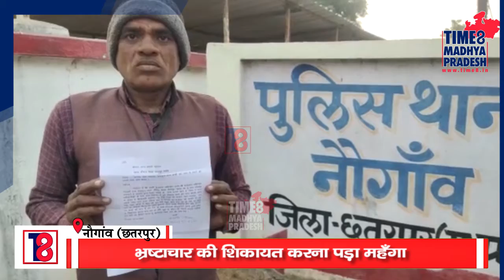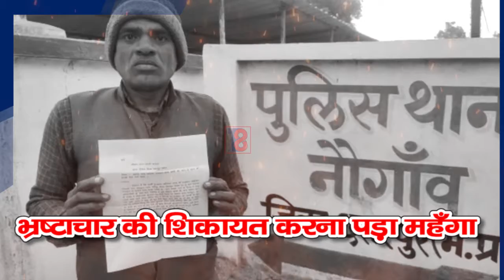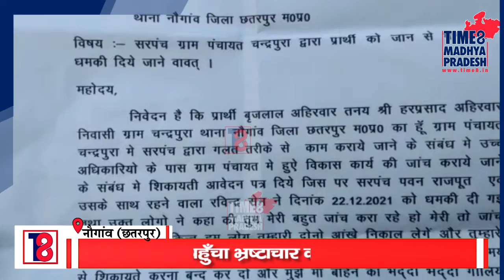एक तो "चोरी" ऊपर से "सीनाजोरी" ! । TIME8 MADHYA PRADESH